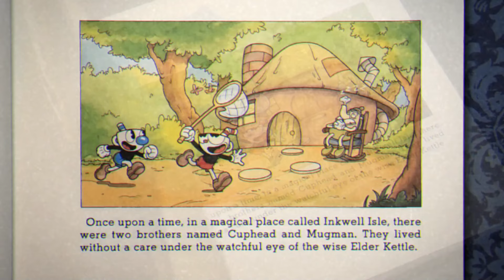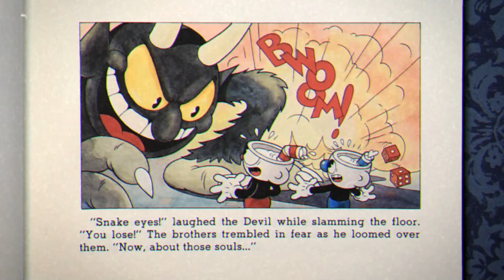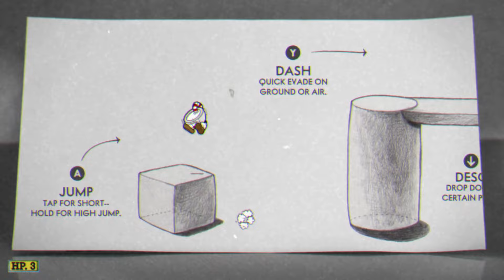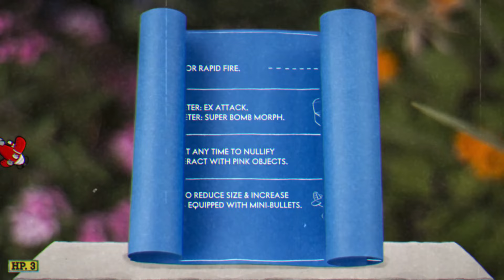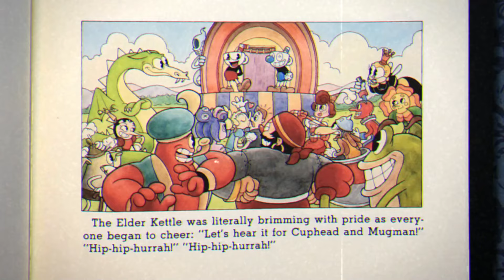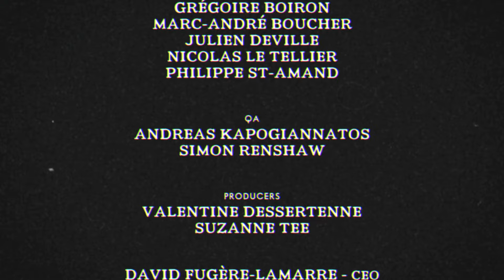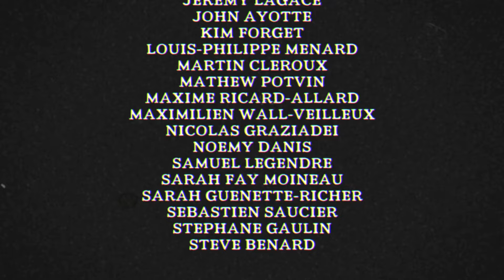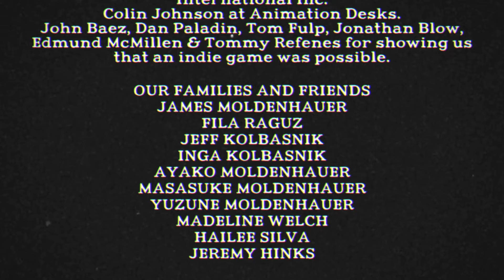Cuphead - Full Game Walkthrough (All Coins, Weapons, Pacifist Levels)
1080P/60FPS/Walkthrough